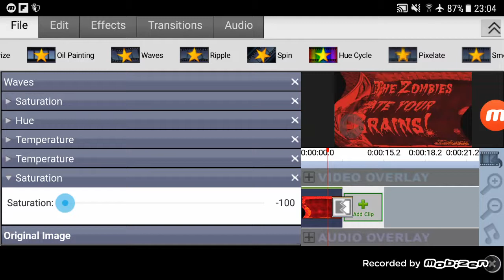How to Make The Filter For Devil's Blast (MY VERISON)